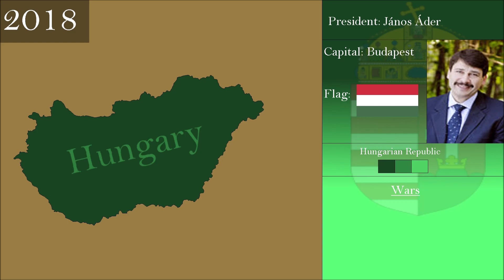The history of modern Hungary : Every Year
The history of modern Hungary going. Going through the independence of Hungary from Austrian control. Then going through world war 2 and 1956 Hungarian Revolution, 1968 Czechoslovakian revolution and finally in 1989 complete independence from communism.